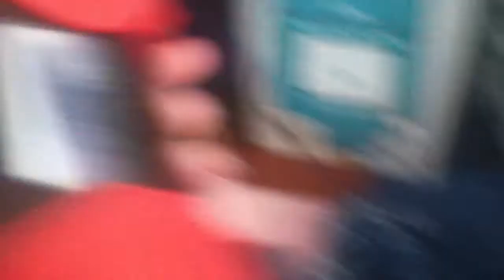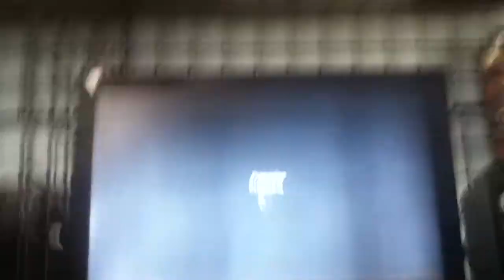Cod bo1 multiplier